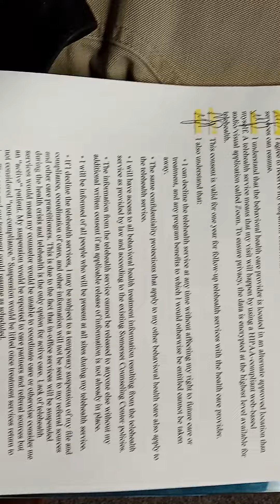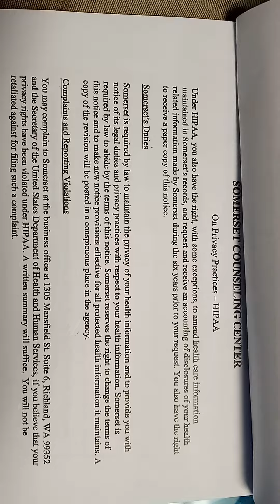counseling consent forms